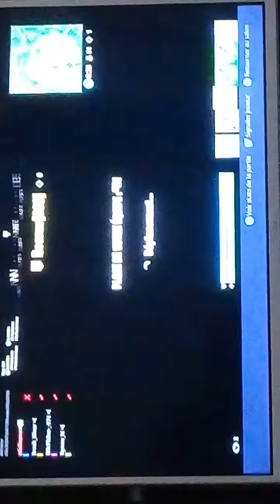Max.baptiste et son frère qui joue à fortnite